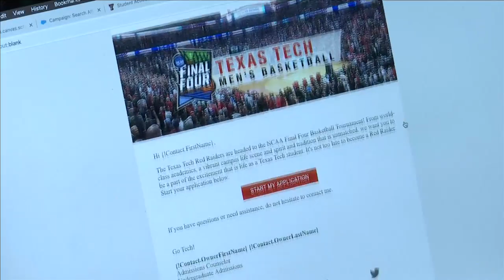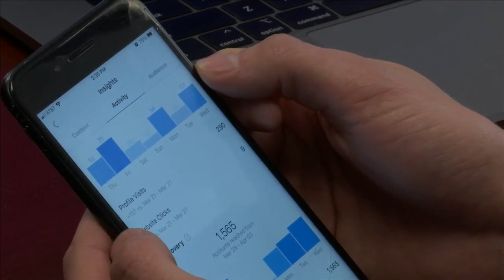Applications at Texas Tech increase during March Madness